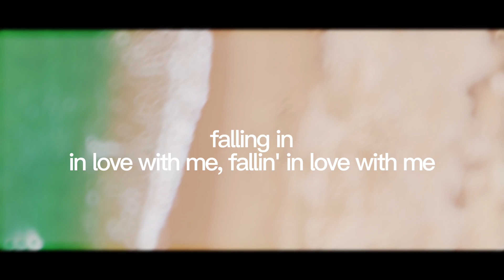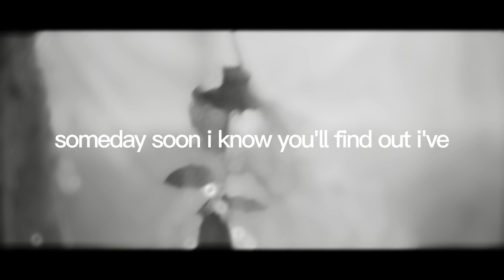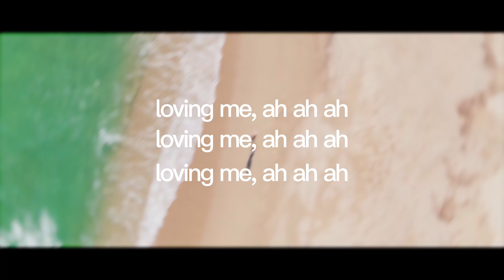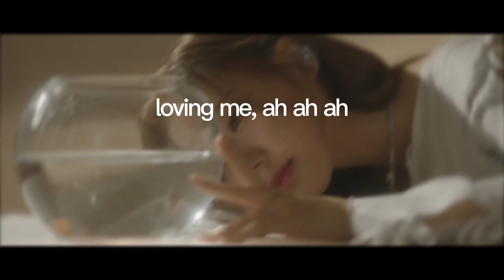lovin me - fifty fifty (english rewrite)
i've been a fan of theirs since lovin me and the way i feel so insanely proud seeing how far they've come as if they're my daughters